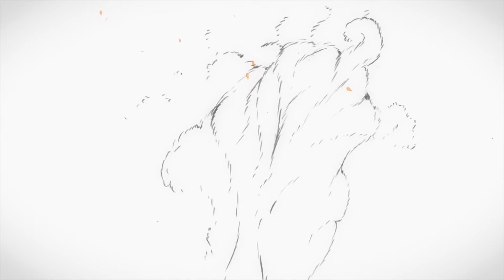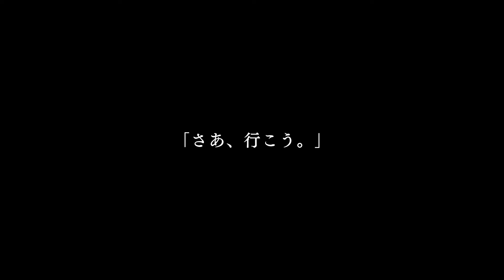Sword Art Online Recollection HD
Today is the day that SAO first went active in the Anime and was the day Kirito jumped in.

So, let's relive those moments, shall we.

0:04 SAO Opening 1 ("Aincrad Saga" + Infinity Memory PSP Opening Song) - LiSA "Crossing Field"
1:34 SAO OP2 ("Leafa/Suguha Saga") Eir Aoi "INNOCENCE"
3:03 OP 3 (S2 OP "Sinon saga") "IGNITE"
4:32 OP 4 (S2 OP2 "after Sinon Saga" - which is "Excalibur Saga", and "Yuuki Saga") Haruka Tomatsu "Courage"
6:13 SAO Movie "Ordinal Scale" - LiSA "Catch the Moment"
8:21 OP 6 (S3 OP1 "Alicization Saga") LiSA "ADAMAS"
9:51 OP 7 (S3 OP2) ASCA "RESISTER"
11:22 OP 8 (S4 OP1 "A. War of Underworld saga") Tomatsu Haruka "Resolution"
11:51 OP 9 (S4 OP2) ReoNa "ANIMA"
14:25 "Progressive Aria of a Starless Night"